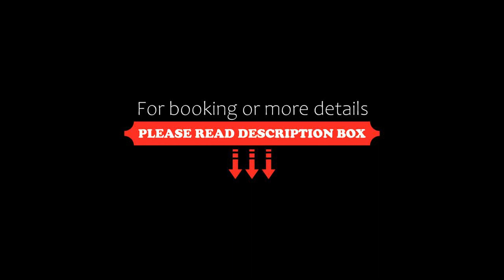OYO Flagship 84741 Hotel Prime Residency, Ahmedabad, India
About Property:
Situated in Ahmedabad, 2.9 km from IIM, OYO Flagship 84741 Hotel Prime Residency features air-conditioned accommodation and a shared lounge. Among the facilities at this property are a shared kitchen and room service, along with free WiFi throughout the property. The property is close to popular attractions like L.M.College of Pharmacy, British Council Library and Gujarat University.
All rooms at the hotel are fitted with a seating area and a TV. Guest rooms will provide...
Property Type: Hotel
Address: urja House, 3rd floor , Girdharlal Road, Near Swastik Cross Road, Navrangpura Ahmedabad Gujarat, Ahmedabad, Navarangpura, 380009 Ahmedabad, India
Searching For
1. OYO Flagship 84741 Hotel Prime Residency - Ahmedabad - India
2. OYO Flagship 84741 Hotel Prime Residency - Ahmedabad - India Address
3. OYO Flagship 84741 Hotel Prime Residency - Ahmedabad - India Rooms
4. OYO Flagship 84741 Hotel Prime Residency - Ahmedabad - India Amenities
5. OYO Flagship 84741 Hotel Prime Residency - Ahmedabad - India Offers and Deals
Audio Credit:
Track Title: Blank Slate
Artist: VYEN